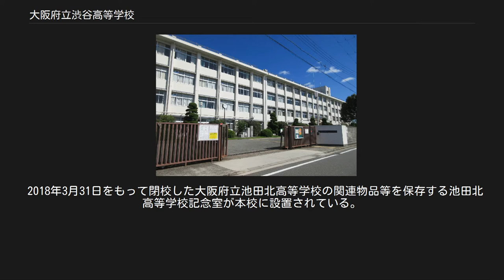大阪府立渋谷高等学校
大阪府立渋谷高等学校（おおさかふりつ しぶたにこうとうがっこう）は、大阪府池田市にある公立高等学校。
 全日制普通科の教育課程を設置している。
2年次以降、文系・看護医療系(文理系)・理系・＋Ｓ系の4コースに分かれて学習する。
また英語科や数学科での少人数展開授業での基礎学力の定着や、地域との連携・交流などにも力を入れている。
 1914年に当時の豊能郡池田町と周辺の村が学校組合を作り、手芸女学校を設置する構想が持ち上がった。
しかし学校組合は実現せず、池田町が単独で運営する形で、1917年に池田町立手芸女学校が開校した。
 開校当初は池田町室町1064番地（現在の池田市室町）、豊能郡池田第二尋常小学校（1919年池田尋常高等小学校、現在の池田市立池田小学校）内に併設され、校長も小学校校長が兼任していた。
本科3年、補習科1年の課程を置いた。
 1923年には池田尋常高等小学校の移転に伴い、池田町字三笠（現在の池田市大和町）に移転し、池田小学校と敷地を共有した。
 1936年には火災で校舎を焼失した。
これに伴い池田小学校分校（現池田市役所敷地）に移転し、池田幼稚園および池田小学校高等科と敷地を共有した。
 1941年には公立青年学校大阪府池田市立池田技芸女学校と称した。
1942年3月には近隣の細河実科女学校・北豊島実科女学校を統合した。
 学校関係者は1940年代、高等女学校への昇格を希望した。
しかし折しも太平洋戦争中だったため、政府の方針によって昇格は認められず、商業学校へと改編されることになった。
1944年に池田市立女子商業学校へと改編されている。
終戦後の1946年に池田市立高等女学校へと改編された。
 1948年には学制改革により、新制の池田市立高等学校が発足し、池田市上渋谷町210番地に移転した。
上渋谷町の校舎では池田市立渋谷中学校と校舎・敷地を共有した。
1950年には池田市立渋谷高等学校へと改称している。
 中学校との校舎共有を解消するため、1963年3月には才田町486番地（現在の池田市緑丘2-5-12）に独立校舎の建設工事を開始した。
建設開始とほぼ同時期の1963年3月、従来の校舎で火災が発生し、12教室焼失の被害を受けている。
そのため1962年4月より池田市立池田小学校内に分校を設置し、1年生7クラスを分校に収容した。
 1963年11月には独立校舎が完成し、緑ヶ丘に移転している。
 1975年には大阪府に移管し、大阪府立渋谷高等学校へと改称した。
同時に畑4丁目の現在地への移転を実施している。
 2018年3月31日をもって閉校した大阪府立池田北高等学校の関連物品等を保存する池田北高等学校記念室が本校に設置されている。